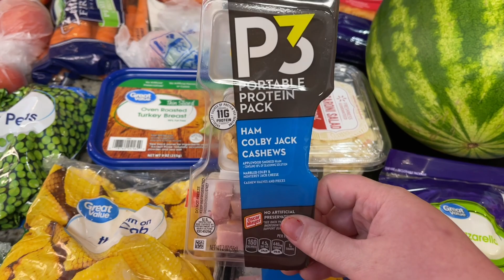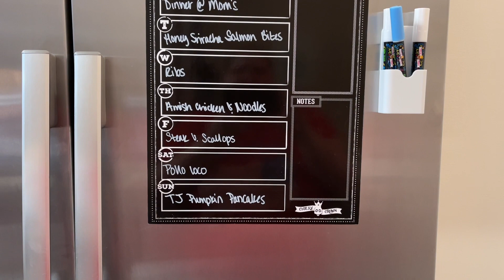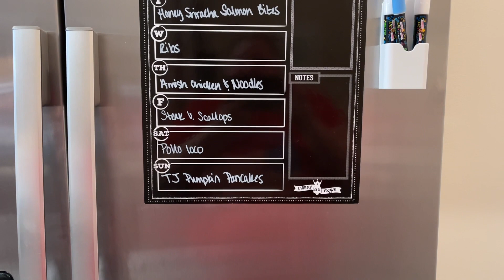GROCERY HAUL & MEAL PLAN | BUDGET FRIENDLY | WALMART GROCERY PICKUP | FAMILY OF TWO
Hi, my name is Maegen. Welcome to my kitchen! Today I’ve got a Walmart grocery pickup haul for you. I’ll also be sharing our budget friendly meal plan for the upcoming week. I hope you enjoy!

In today’s video:
0:00 Intro
0:44 Walmart
4:49 Meal Plan

Some of my favorite kitchen products:
Kitchen Mama Can Opener
Cheese Grater
Food Storage Containers
Secura Air Fryer
Food Scale
Reusable Food Storage Bags
Menu Plan for Refrigerator
Cuisinart Griddler

Get $10 off your first Wal-Mart grocery pick-up order of $50 or more

Edited using iMovie, Music from cchound